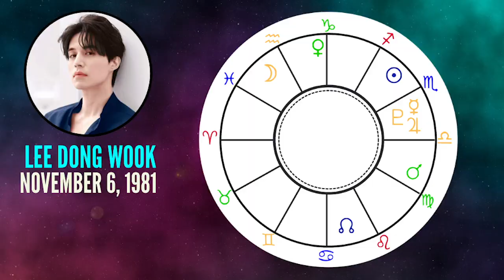SCORPIOS IN KDRAMA: Park Hyung Sik | So Ji Sub | Song Hye Kyo | Jun Ji Hyun | Lee DongWook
KDrama ASTRO SIGNS Series continues with FIXED WATER sign SCORPIO! As we dive into the depths of this emotional, mysterious, dynamic and SEXY sign we will take a look at some of the biggest names in all of Hallyu!

Astrology is more a list of energies at our disposal than hard answers but it does provide (at least in our opinion) an interesting look at how people are wired to experience the world. So join the KThree's  ASTRO CORNER for some ASTROLOGY fun, conversation & a maybe a dash of psychology (Jenn tends to believe so!) but know: there is so much more to astrology and what we discuss here is only the bare bones - not to mention without an accurate birth time there is a whole bunch that we can't see!

Chapters:
00:00 INTRO
01:00 So Ji Sub
09:14 Jun Ji Hyun
15:16 Lee Dong Wook
19:53 Song Hye Kyo
23:51 Park Hyung Sik

Which means more KThree goodness for you! 😄

Special Thanks:
Marco Elorreaga